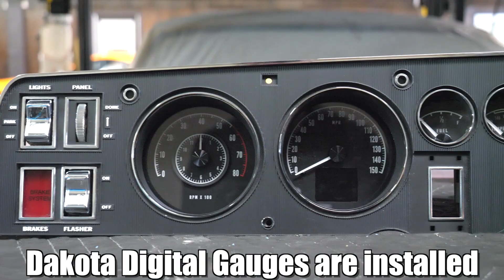Transforming A 1968 Charger Into The Bullitt Villain Car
We break down our latest completed build: the 1968 Dodge Charger turned into a Bullitt Villain chase car. Arguably one of the best automative car chases to be filmed the movie Bullitt had two of the greatest muscle cars pinned against each other in this classic film. Sit back and watch as we transform our Charger in less than 10 mins (on film).